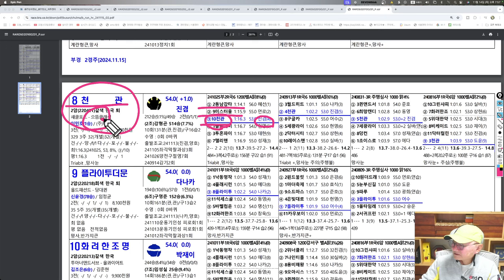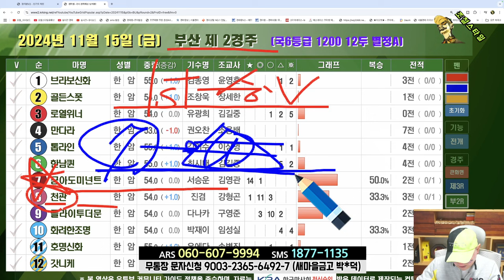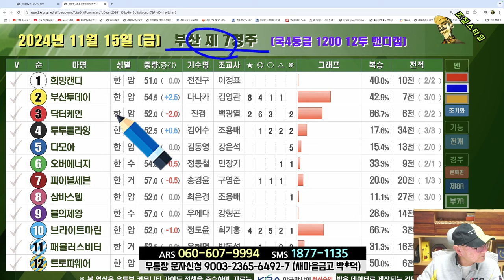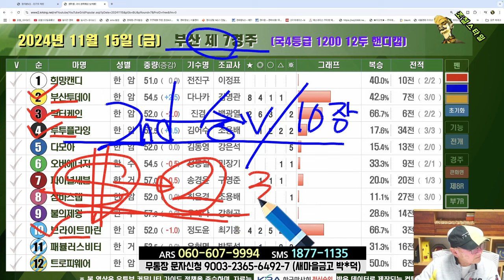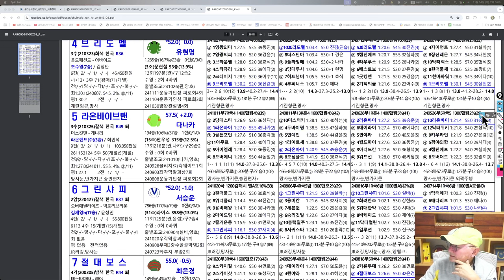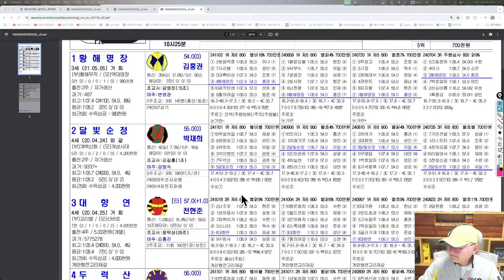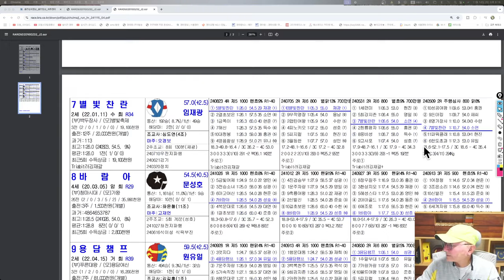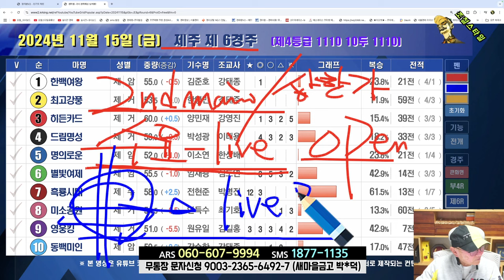[경마] 조철스타일 경마 [11/15 금요일] 메인승부: 부산-5R. 8R / 제주-4R. 6R